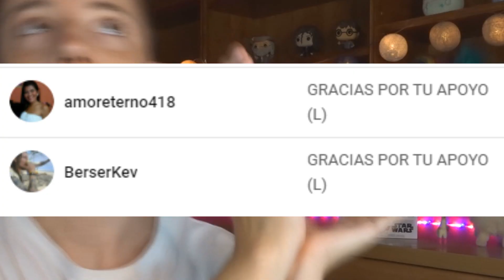LATINOAMERICA VS RESTO DEL MUNDO *Memes para llorar de risa* 🤣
En este video reacciono a los memes mas graciosos de Latinoamerica vs Resto del mundo. Memes de Colombia, Mexico, Argentina, Peru, Chile :D Likaso me ayuda muchisimo ;)

Conviértete en miembro de este canal para ayudarme a seguir mejorando poco a poco el canal :D MUCHAS GRACIAS PARCERO ;)